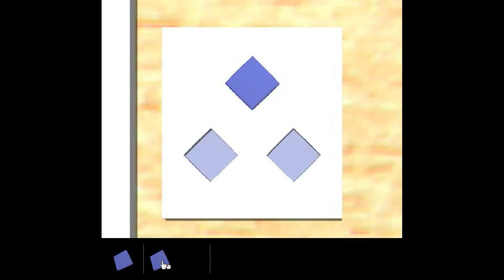Umiescape - Small Room Escape 10 Walkthrough